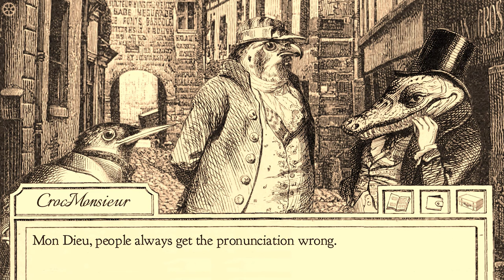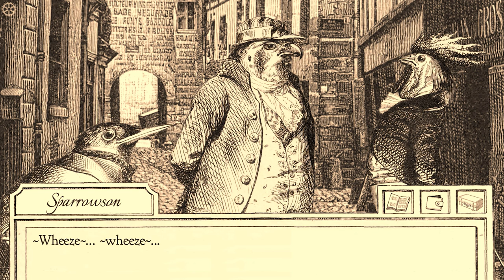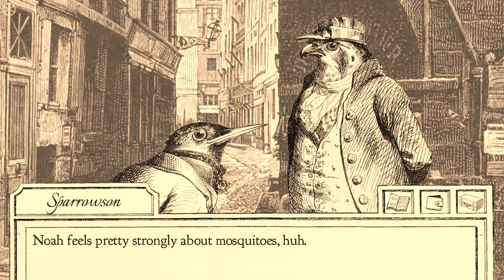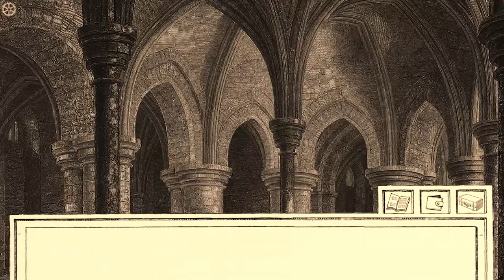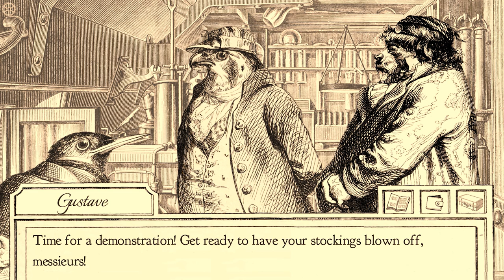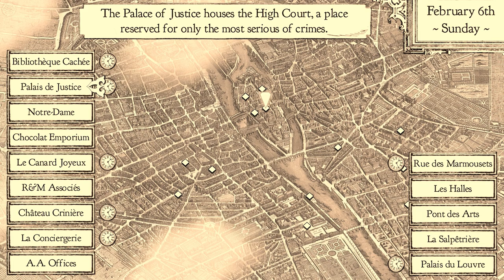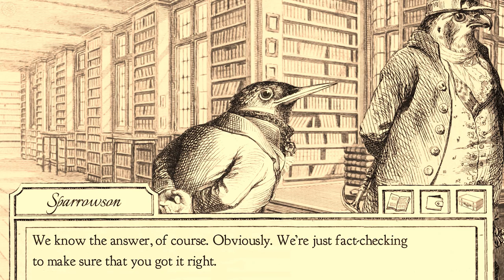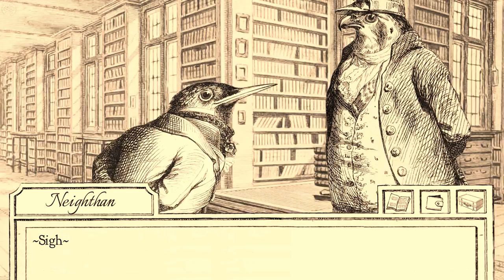Aviary Attorney | "Gustave Trouve's Magnificent Explorer-Extractor Surgical Device" | Part 11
(｡◕‿ ◕｡) Welcome to my Let's Play of Aviary Attorney  (gameplay/walkthrough). Expect episodes Monday through Friday .

Description ► The hottest bird lawyering game to come out of 1840s France! Join Jayjay Falcon and his witty apprentice, Sparrowson, as the two take on clients, interview witnesses, collect evidence, and deliver justice to the guilty.